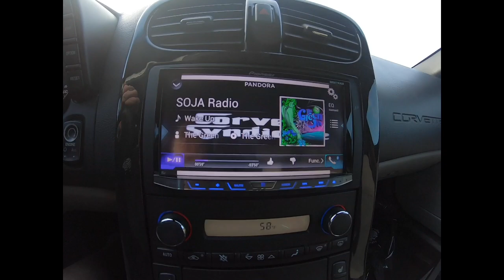CorvetteSyndicate @ Family and Friends Show Aug 17 2019 music credit 2Pac California Love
Family and Friends Show Aug 17 2019
music credit 2Pac California Love